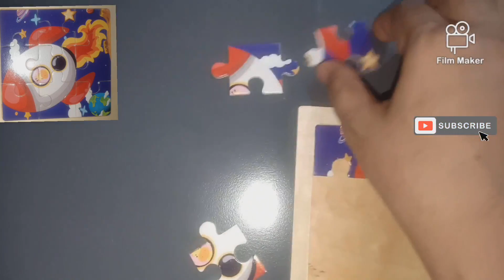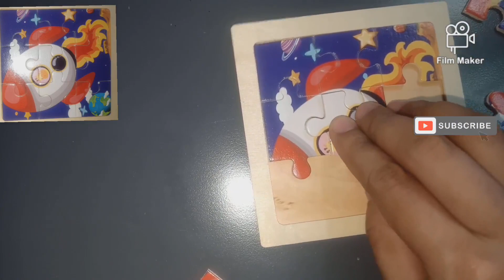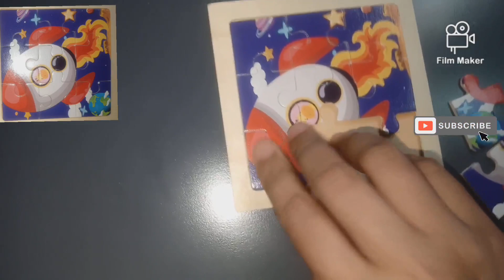LET'S MAKE ROCKET🚀🚀🚀 PUZZLE GAME VEHICLES EASY WITH ME🙋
LET'S MAKE ROCKET🚀🚀🚀GAME PUZZLE ANIMALS FUN EASY WITH ME🙋